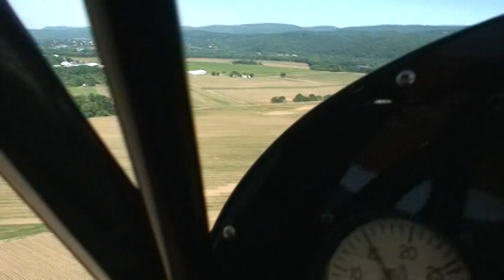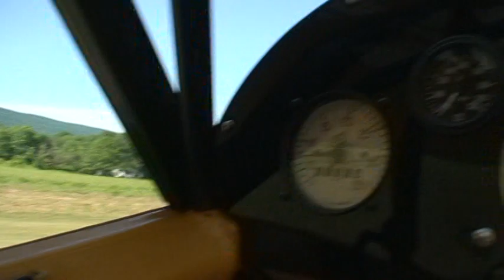flying around Lock haven PA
Dad and I went to a beautiful grass strip with an L-4 on the out skirts of Lock Haven PA